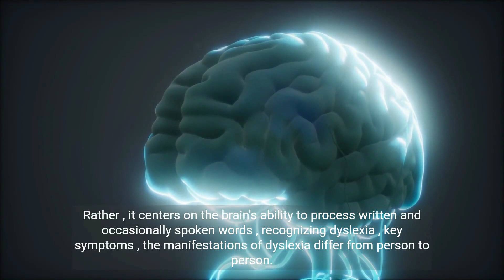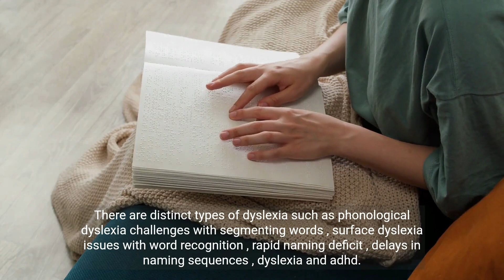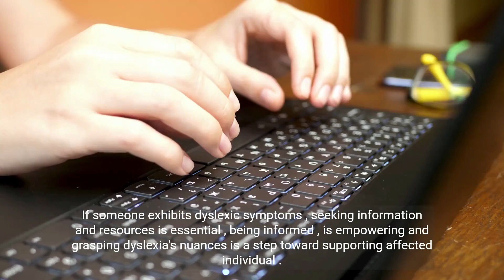Dyslexia Unravelled: The Key to Understanding this Learning Condition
📚 "Dyslexia Unravelled: Understanding the Learning Condition" 🧠

Have you ever wondered what dyslexia truly means? This video delves into the intricacies of dyslexia, shedding light on its causes, symptoms, types, and treatment options. It's not just a challenge with reading, writing, and spelling, but a unique way the brain processes language.

🔍 What you'll learn:
1️⃣ Dyslexia defined: More than just reading difficulties.
2️⃣ Signs to watch out for in children and adults.
3️⃣ The science behind dyslexia: Is it hereditary? Is it related to ADHD?
4️⃣ Understanding different types of dyslexia.
5️⃣ Diagnosis and treatment options to support those with dyslexia.

By the end of this video, you'll gain a comprehensive understanding of dyslexia and how to support and empower those affected. Remember, knowledge is the key! 🗝️